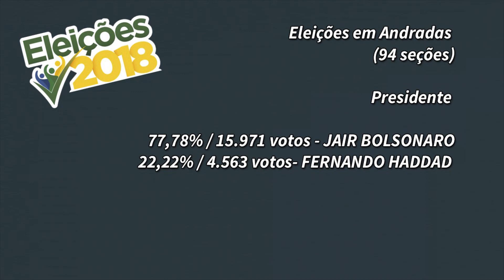Eleições em Andradas ocorrem sem registro de problemas